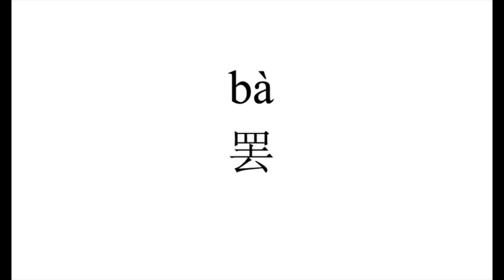46 How to pronounce 罢（ba） in Chinese?|普通话水平测试用普通话词语表（表一）